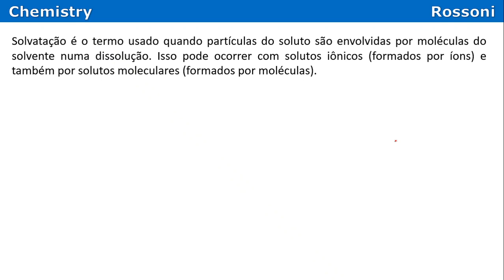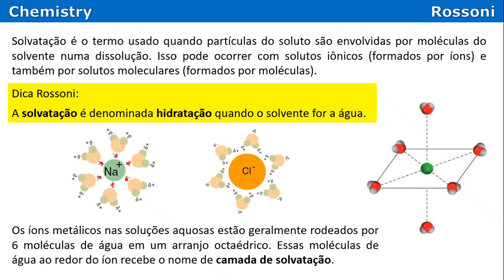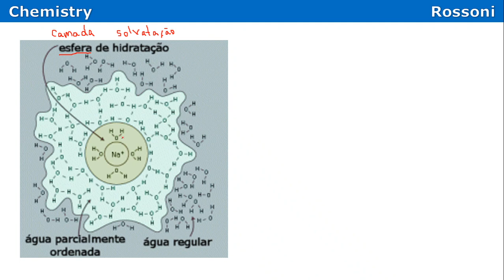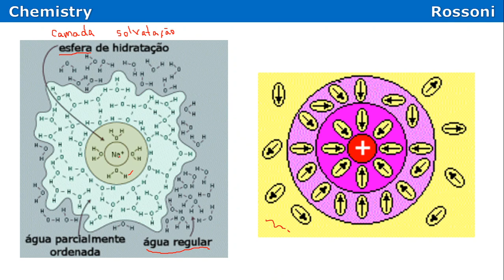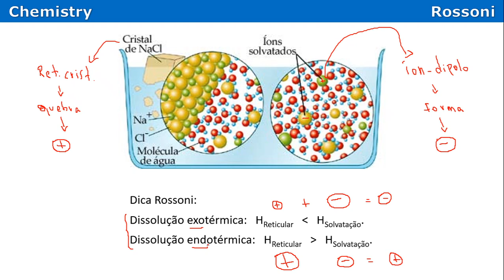Solvatação e interações íon-dipolo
Domine Ligações Intermoleculares e garanta sucesso no seu vestibular!

Transforme a química em sua aliada para conquistar uma excelente nota no ENEM ou em vestibulares muito disputados com nosso Studybook Ligações Intermoleculares.

Explicação Clara e Didática: entenda os tipos de ligações intermoleculares com exemplos práticos e ilustrações que facilitam a compreensão.

Foco no ENEM e vestibulares: questões resolvidas e comentadas em vídeo para te preparar de forma eficaz.

Praticidade: acesse o conteúdo digital a qualquer momento e estude no seu ritmo.

Adquira já e prepare-se para brilhar no ENEM!

A solvatação é quando moléculas do solvente, geralmente água, rodeiam as moléculas do soluto, geralmente um composto iônico, formando interações do tipo ion-dipolo.

Timestamps
0:00 - Soltação
2:32 - Animação da solvatação
3:17 - Camadas de solvatação
4:23 - Dissolução endotérmica ou exotérmica?